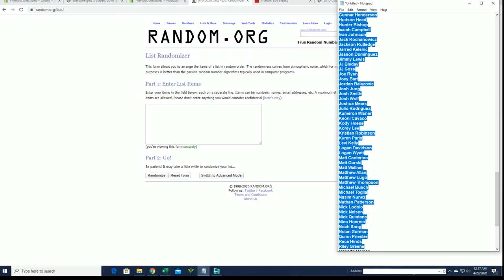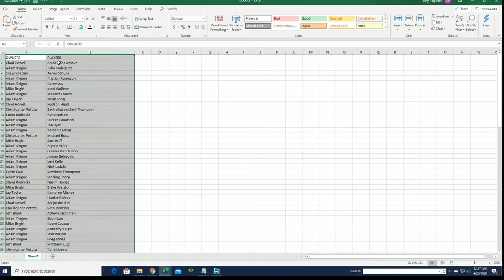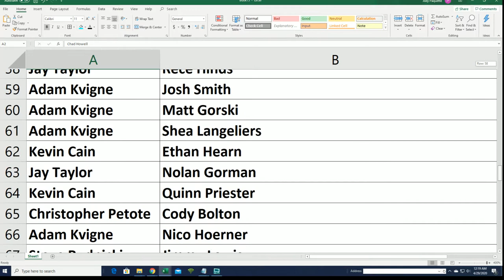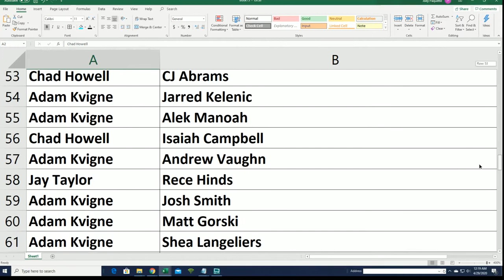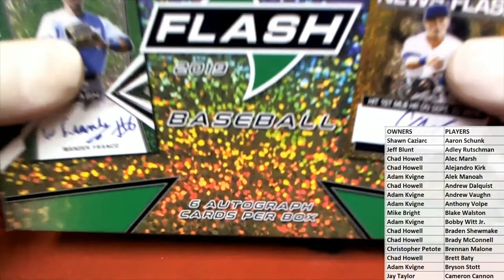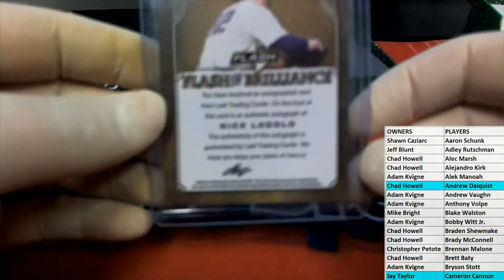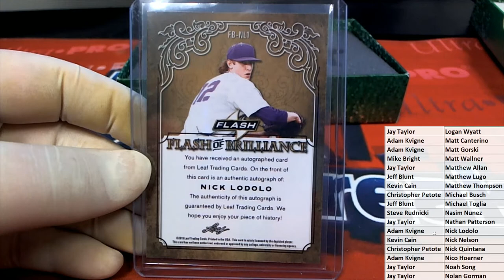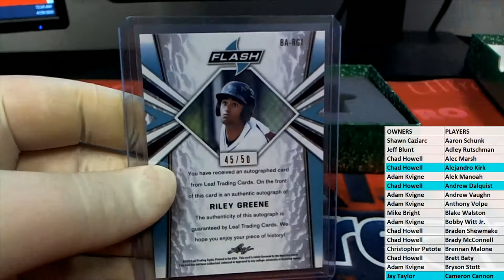2019 Leaf Flash Baseball ID 19LEAFFLBB110